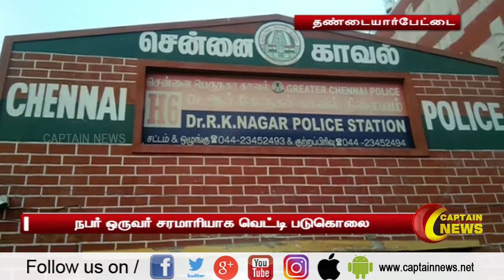தண்டையார்பேட்டை | நபர் ஒருவர் சரமாரியாக வெட்டி படுகொலை